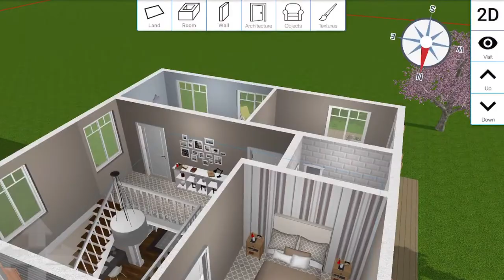The K Group Promo Video - Company Overview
We had a great time filming this promo video for Charles and his real estate company. This was shot over two days in three locations with a crew of three.